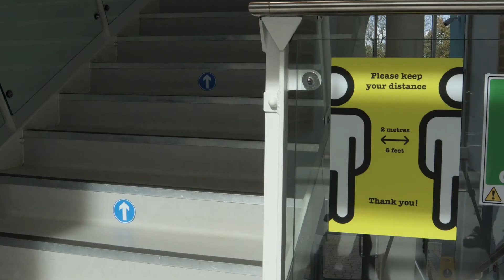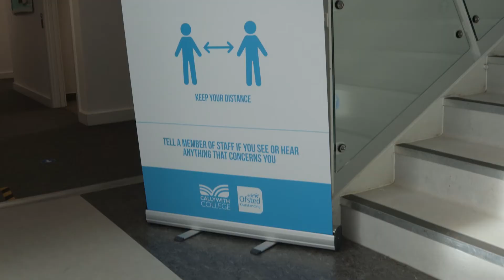Callywith College students share their experiences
Our wonderful students share why they chose to come to Callywith, what it's like to study at the College and their experiences during and after lockdown.